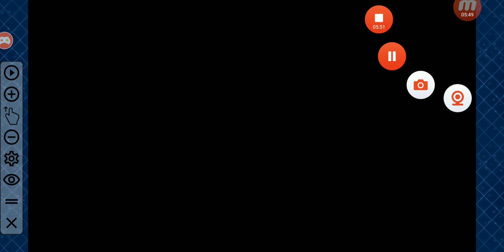Fate/Grand Order #8311 活動任務 BATTLE IN NEWYORK 2021 【超高難度】抓住小丑